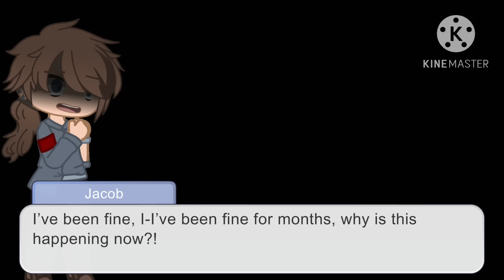||GCMM||BL||A Murderer’s Therapist||Episode 11/?||Unpleasant Memories||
Hello there you fabulous person you!

Hope y’all are having a great day/afternoon/night!!